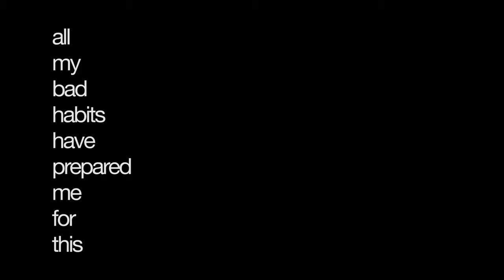TJ Stafford - "Crazy" Album Teaser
Teaser for the May 2016 release for TJ's full length album release "all my bad habits have prepard me for this*"

Snapchat) @tjstaffordmusic